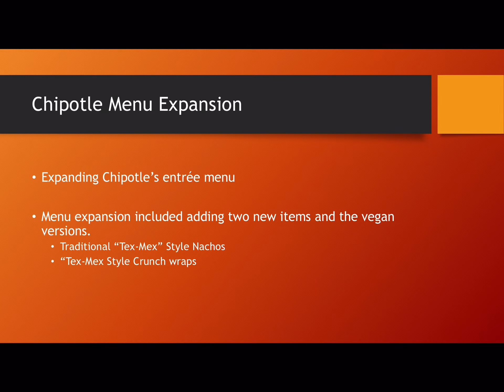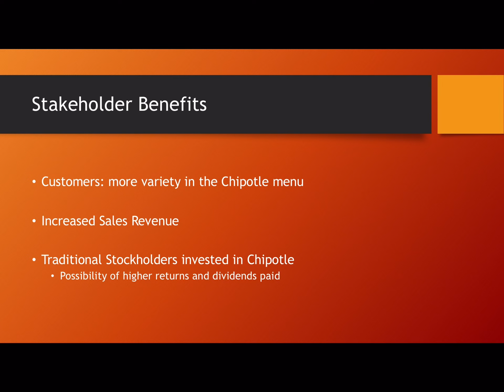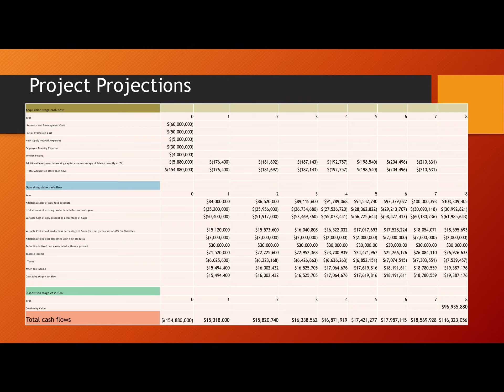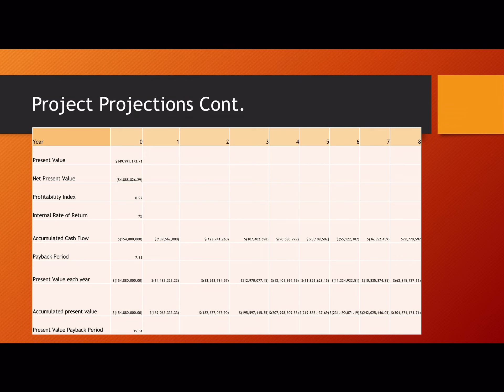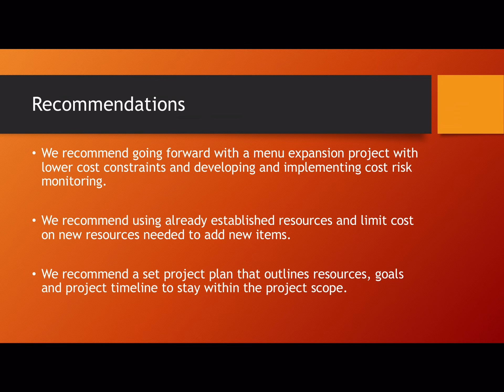Chipotle Capital Budgeting Project 2 Proposal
Timani: project 2 proposal presentation
Menu expansion project